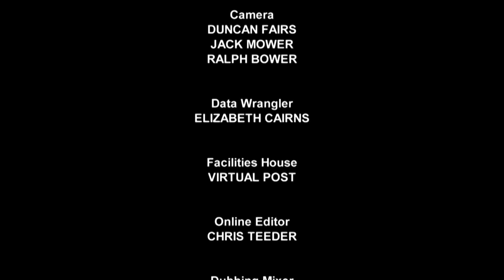S11E11 | There’s Something Lurking Around At The Chimp Enclosure | Monkey Life | Beyond Wildlife